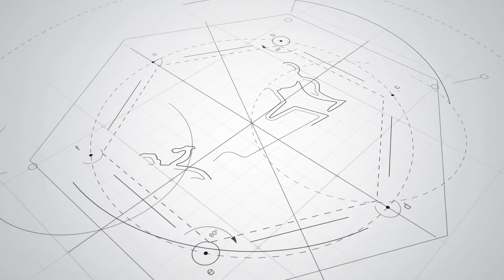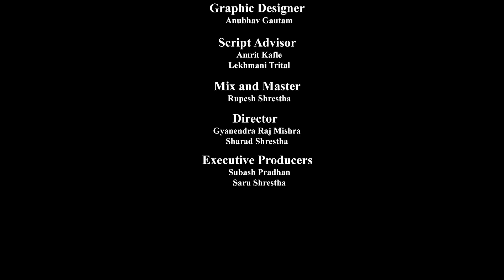Raksi is Love | Nepali Stand-Up Comedy | Saroj Bhandari | Nep-Gasm Comedy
Note*: Uploading any video of Nep-Gasm to any other channel is Strictly prohibited. If found, then action will be taken through the federal law of Nepal.

Only embed and share any video from Nep-Gasm is allowed.

Here in this Fifty-seven Episode of Nep-Gasm comedy, Mr.Saroj Bhandari talks about his love for alcohol. Enjoy ;)

Also, don't forget, We are bringing you a stand-up comedy series, which will be released on Thursday of every other week.

Support us and provide us with feedback so that we can deliver some good humor to you guys.

A big thanks to Celebrity Management Nepal and Best Deals Nepal for their support and Grace Internation Education / Migration